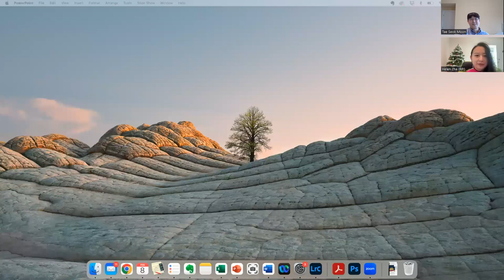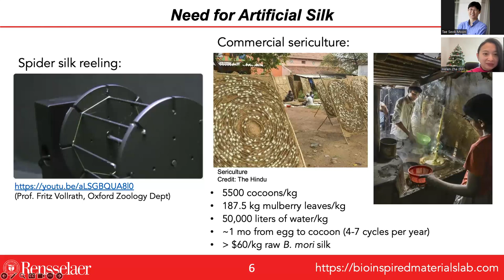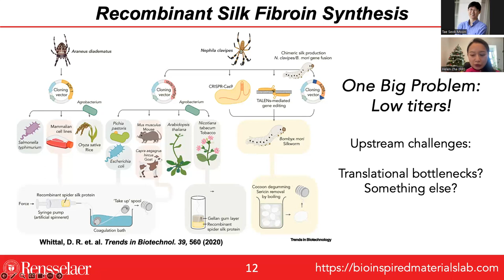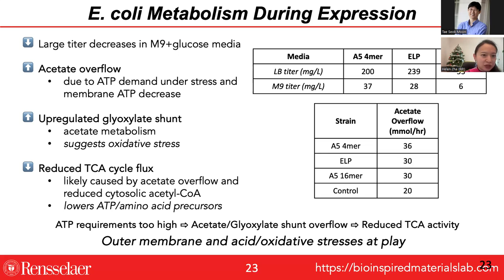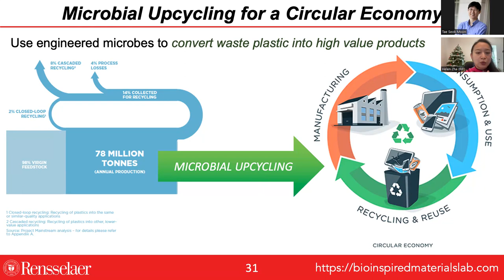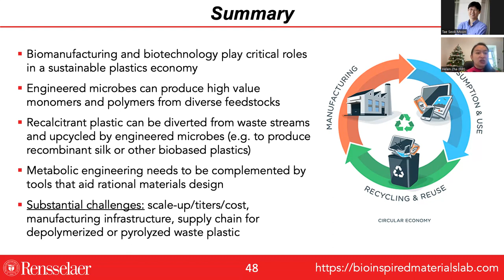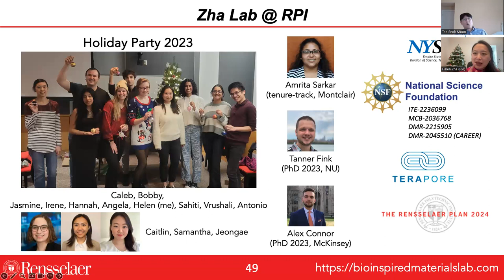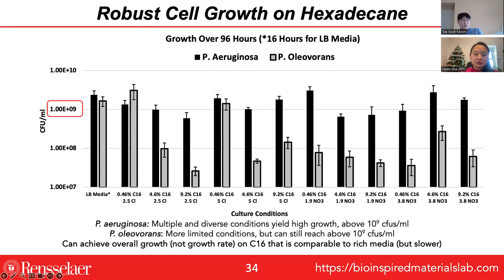SynBYSS with Prof Helen Zha at Rensselaer Polytechnic Institute & Prof Tae Seok Moon at EBRC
SynBYSS with Prof Helen Zha at Rensselaer Polytechnic Institute & Prof Tae Seok Moon at EBRC (the SynBYSS chair covering for Prof Hal Alper at UT Austin)